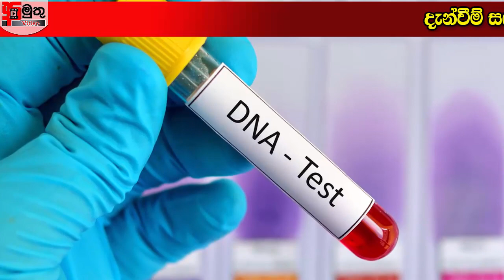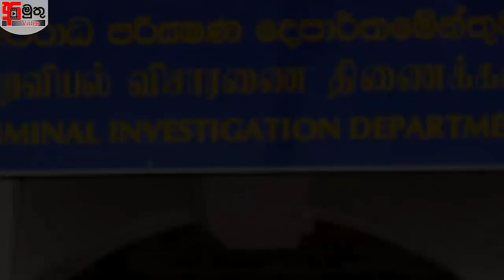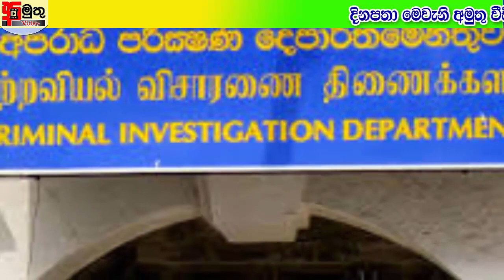වසර 20කට පෙර ලාංකිකයන් තිදෙනෙකු කොරියාවේදී තරුණියකට කළ දේ හෙළි වූ හැටි